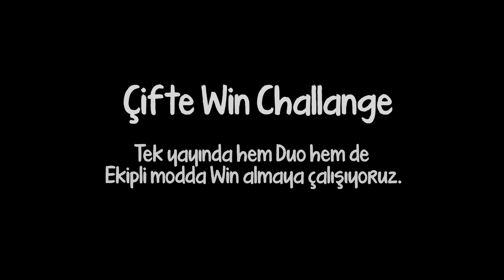Çifte Win Challenge - PUBG (Normal Oyun) #424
Merhabalar arkadaşlar. Twitch'te oynadığımız oyunların bölümlerini bu kanalda paylaşıyoruz. Bu bölümümüzde PUBG oynuyoruz. İyi seyirler.

00:00 1. Oyun Duo
15:08 2. Oyun Ekip